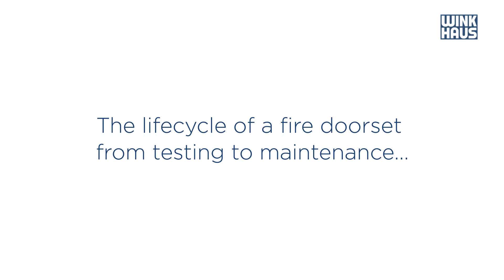Three options from Winkhaus for fire door training?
Are you a social housing specifier, a fire door manufacturer or involved in passive fire protection and need to be aware of the latest legislation and guidelines for fire doorsets?
Introducing our new fire doorset training designed to ensure your specifications are as compliant as ours.
For further information and to register for your free training